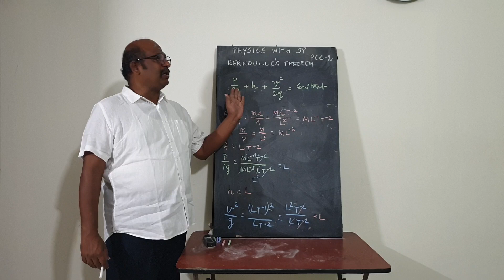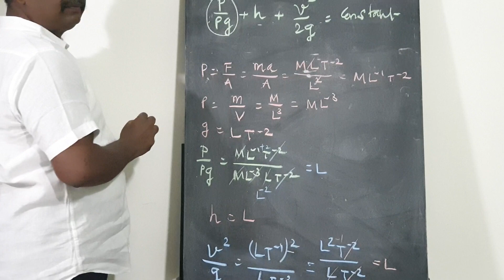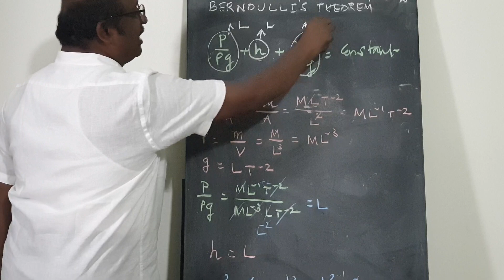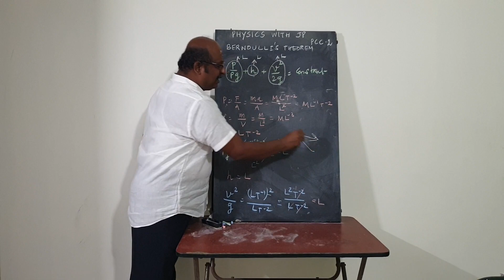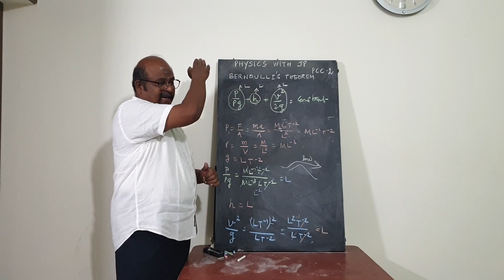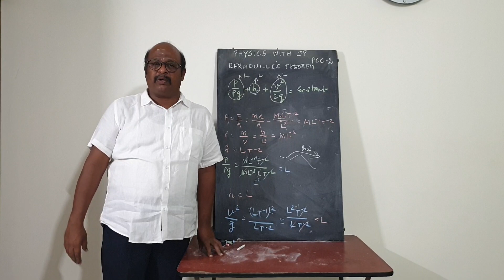PHYSICS CHALLENGING CONCEPT - 2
TNPSC,UPSC,NEET, JEE,TET AND TRB EXAMINATIONS ARE TOO EASY IF YOU WATCH PHYSICS WITH JP CHANNEL.
PHYSICS WITH JP CHANNEL HERE DISCUSS ABOUT INTERESTING AREAS OF OHM'S LAW